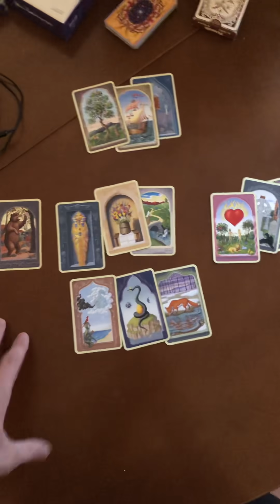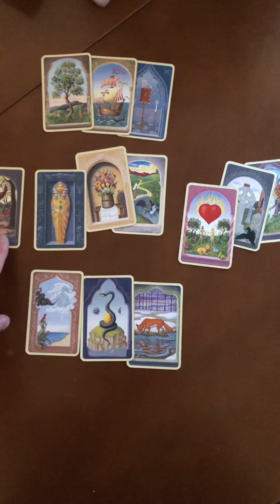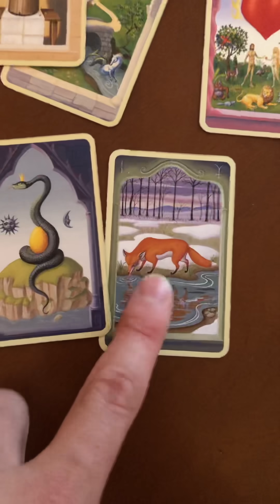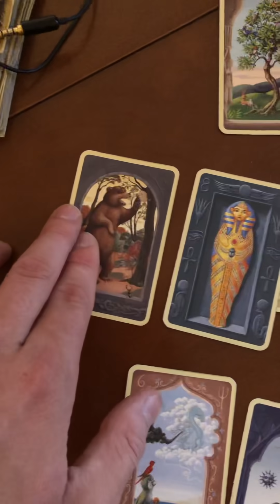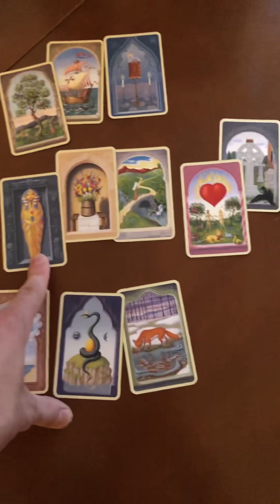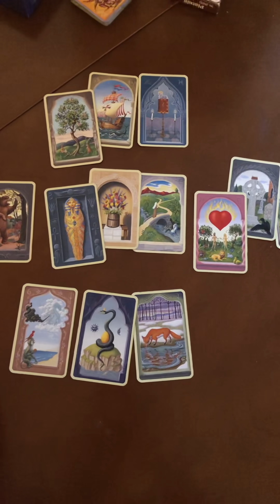Voyance avenir de la politique française ￼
Je suis désolé pour les problèmes techniques avec le son 🤦‍♂️
Mon micro est cassé￼￼ 😑
Pour toute demande professionnel ou autre